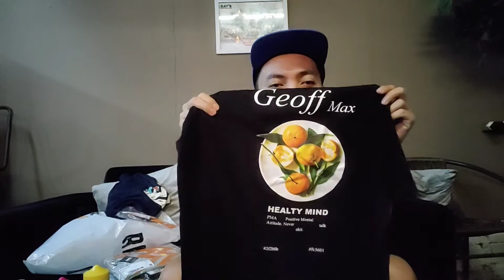Local Brand Gokil DAN Q AND A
Gua bahas konten kali ini tentang barang koleksian dan jugaa bahas bahan lokal brand yang gua suka. Pokoknyaaa enjoy aja dan jangan ada tf baper2 yaa guys. SO jangan lupaaa follow jg Instagram gua dan suppport terus Konten youtube gua ya teman2..